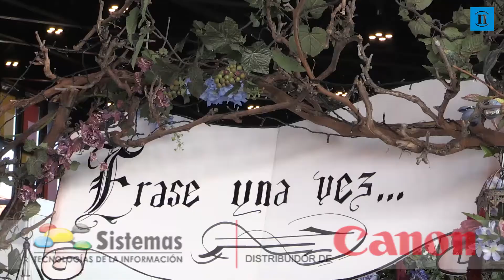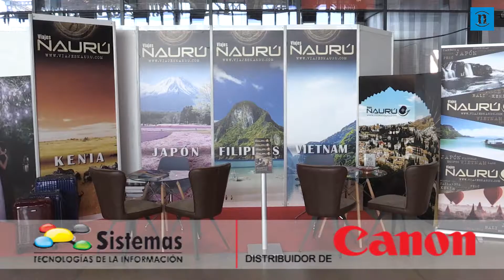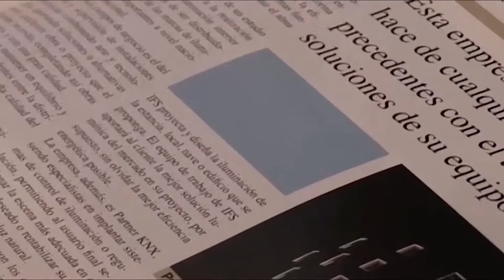Erase una vez... una boda perfecta